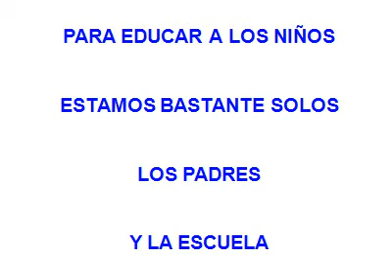Educar hijos.avi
Video sobre la problemática de la educación hoy